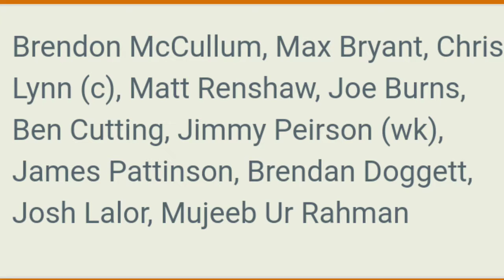সিডনি থান্ডার বনাম ব্রিসবেন হীট। Match Preview, Playing Xi, Match Prediction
Note - All the images / news show and tell me in the video Belong to the respect owners of any pictures and news showed in the videos

The channel (Bong Cric News) is only For Well modified cricket videos please if you have any issue with the content used in my channel or you something that belongs to claim it to youtube send me a message at  and i will Delete it right away.
ThankYou